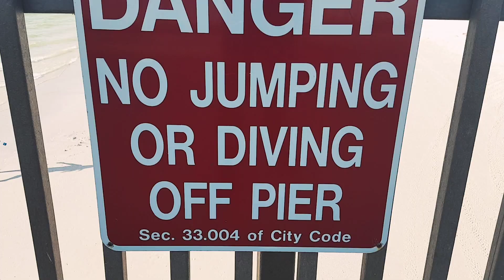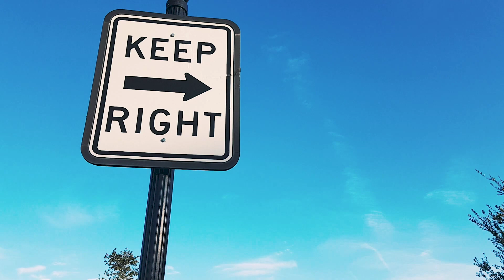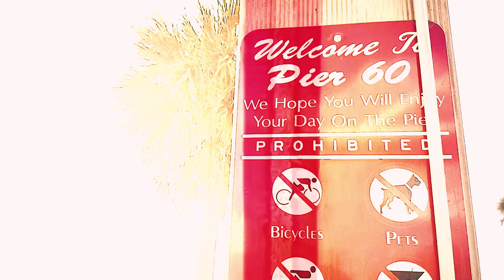Florida 2017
First time in Florida!